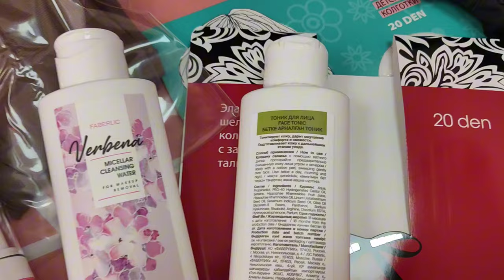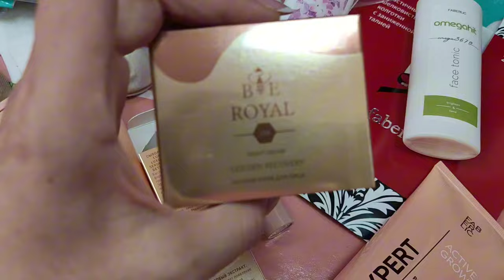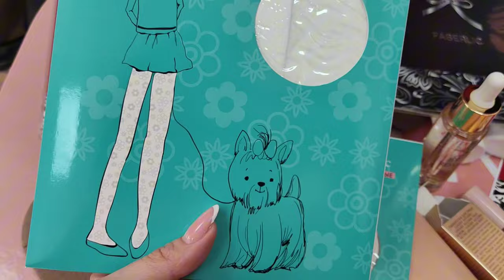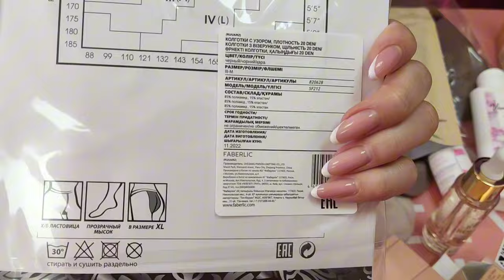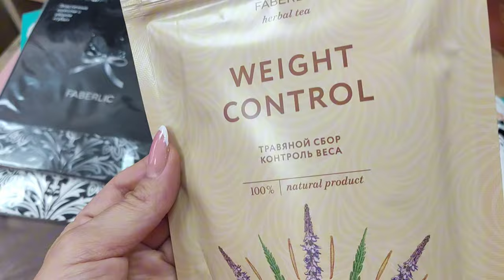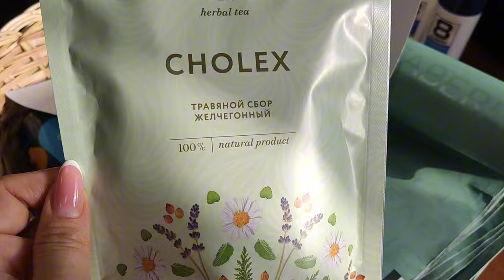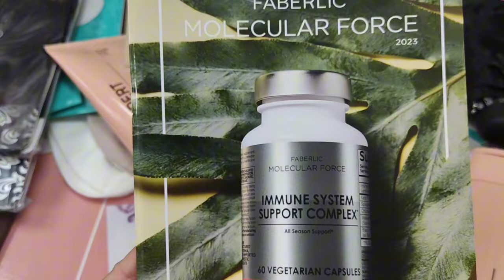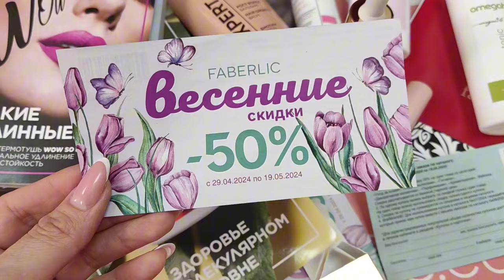заказ по 7 и 8 каталогу / распродажа 🔥